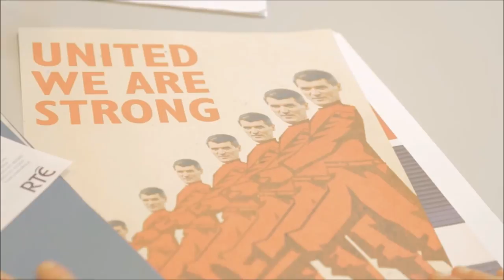John Creedon and The CIA